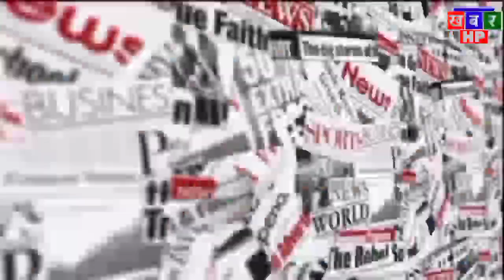Himachal Pradesh News Today | HP news | Himachal School News 24 August 2022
24 August | himachal school news | hp news today | hpu latest update himachal cabinet meeting 24 August  2022

Himachal News | Today Himachal News | बड़ी ख़बरें | Himachalbreaking | 24 August 2022| मौसम समाचार

Himachal Breaking News 24 August 2022|| सुबह 7 बजे की ताजा खबरें

Himachal News :आज 24 अगस्त 2022 Hrtc Cmjairam hp cabinet hpgovtjobs Hpnews

Himachal Breaking News|हिमाचल आज की बड़ी खबरे,स्कूल बंद |24 August 2022| Himachal News|

Himachal Pradesh Breaking News || 24 August आज की TOP 10 की ताजा खबरें

हिमाचल दोपहर की बड़ी खबरें | Himachal News | Today Himachal | HP News Himachal | Breaking News

हिमाचल शाम की बड़ी खबरें | Himachal News | Today Himachal | HP News Himachal | Breaking News

Himachal Breaking News 24 August 2022|| दिनभर की ताजा खबरें 8 बजे

Himachal Pradesh News Today | HP news 24 August 2022 | HP News Today | Himachal School News